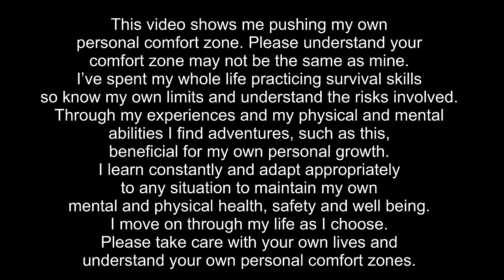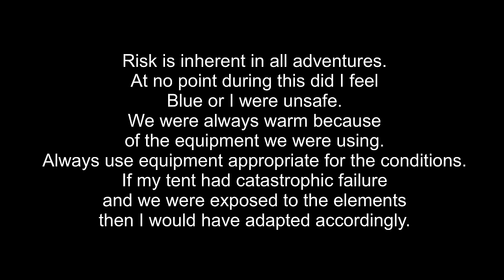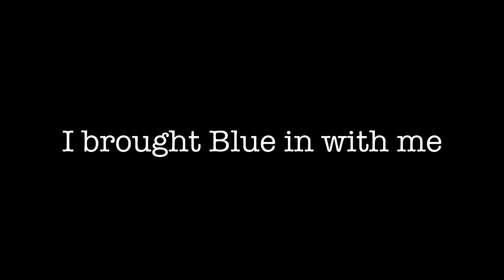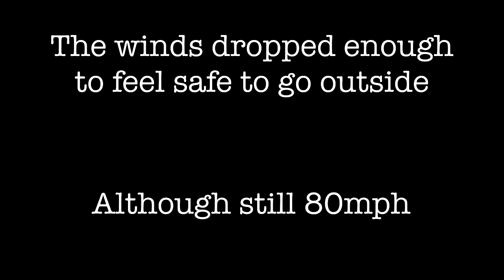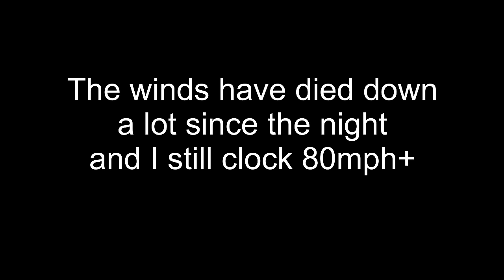STORM ARWEN SUMMIT CAMP 100mph+ Strong Winds and Snow at 910m in a Broken Tent WILD CAMPING SOLO UK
It seemed several people camped out in storm Arwen with different outcomes. Here is my version of events camping out on the summit of Great End in the Lake District National Park. Great End is a beautiful mountain standing at 910m with views over Great Gable and Scafell Pike. I chose this mountain to camp on because it has a fairly easy walk down to safety on the south side which would have been more sheltered from the storm front which was coming from the North. I know the area well and felt it a safer option than what I originally planned in Snowdonia, being Glyder Fawr. I packed my equipment meticulously ensuring I had all necessary items for Blue and I to safely camp out in storm conditions. Although my tent broke because of the high wind speeds it didn’t fail me as throughout I felt completely safe within. I chose to stay safe within the warmth of my equipment and tent rather than increase the risks by attempting to escape the mountain. It was an epic night and a real ‘in the field’ test of my equipment which all served me well and kept me well within my comfort zone.

Please take care of yourselves and make sure you have the right equipment to suit the conditions, risk assess completely to suit your own experiences, abilities and comfort zones and enjoy your adventures safely.

All love

Al and Blue

TENTS/SHELTER
Fjallraven Abisko Lite 1 Tent
Fjallraven Abisko View 2 Tent
3F UL LanShan 2 Pro tent: (Awesome, lightweight and cheap from a trustworthy supplier)
Fjallraven Abisko Lite 2 Tent
DD Superlight Tarp
DD Frontline Hammock
Delta Ground Anchors (yellow pegs)

SLEEPING:
Thermarest Neoair Mattress
Thermarest Neoair Uberlight Sleeping Mattress
Thermarest Neoair XTherm Sleeping Mattress
Naturehike ULG400 Down Sleeping Bag (3 season) ULG700 (4 season) (trustworthy seller)
Sea to Summit Aeros Ultralight Pillow
Sea to Summit Reactor Sleeping Bag Liner

CLOTHING:
Fjallraven Keb Trousers
Fjallraven Keb Jacket
Salomon Speed Cross Trail Shoes
Rab superflux hoodie
Rab Icefall Gauntlet Gloves
OMM Kamleika waterproof running jacket
INOV8 race ultra waterproof pant
Nike pro compression short sleeve top
Sealskinz waterproof socks
Rab Endurance Down Mitten
Rab Xenon mit

Osprey Exos 38 Backpack
Osprey Talon 55 Backpack
Osprey Talon 44 Backpack
Lowe Alpine Airzone Hike 30 Backpack
Lowe Alpine AirZone Camino Trek 40/50 Backpack
OMM chest pod
Sawyer mini water filter
Swiss Army Knife
GSI Dualist Cooking system
GSI minimalist Cooking system
GSI soloist cooking complete set with stove
GSI Pinnacle 4 season stove
Trangia Spirit Burner
MSR universal canister stand
HydraPak 2l bottle
HydraPak Crush flexible bottle
Sea to Summit alpha light long handled spoon
Petzl Aktic head torch
Fenix CL26r lamp

BLUE’S KIT:
Ruffwear collar
Ruffwear Approach Pack

FILMING:
GoPro Hero 9 Black
GoPro Hero 10 Black
GoPro 9/10 snap mount
DJI mini 2 drone
DJI OM4 Smartphone Gimbal
iPad Pro
Anker battery power ore slim 10,000
Jackery portable power station Explorer 500
Jackery SolarSaga 100w portable solar panel